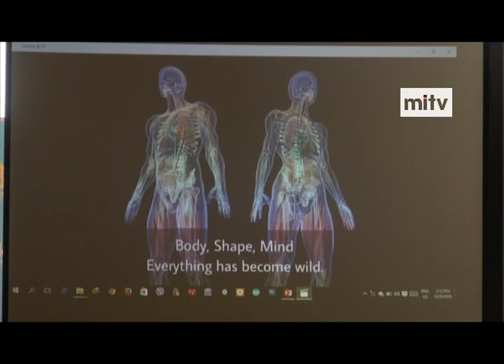mitv - Game Dev Challenge: More than 20 Game Developer Teams joined the Challenge